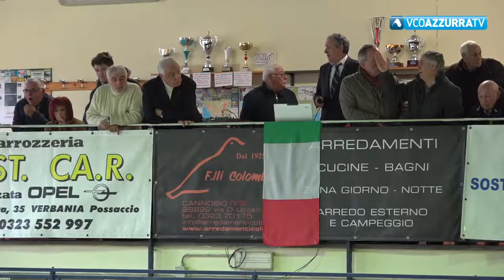Continua l’avventura in campionato per Possaccio A e Possaccio B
2 febbraio 2019 - Si chiude con il passaggio del turno delle squadre Possaccio A e Possaccio B la prima fase dei Campionati d’Italia di raffa per società